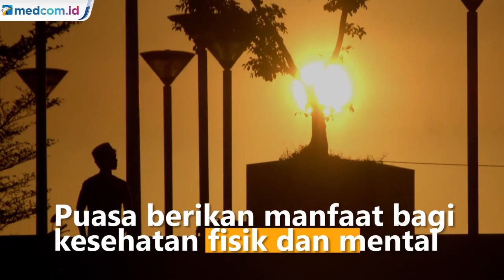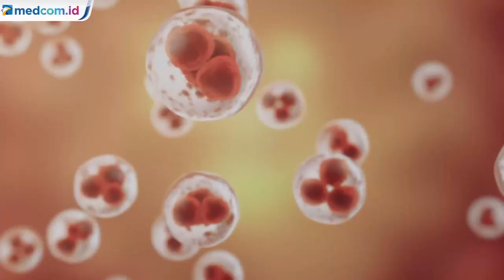Puasa Bisa Jaga Kadar Stres Hingga Kekebalan Tubuh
Puasa berikan manfaat bagi kesehatan fisik dan mental. Salah satunya dapat membantu meredakan stres. Hal ini disampaikan oleh psikiater dr. Ronny Tri Wirasto, Sp.KJ. Saat puasa orang cenderung atur makan lebih baik. Asupan makanan ini turut pengaruhi cara berpikir.

Beberapa studi menunjukkan, mengurangi kadar makan dalam jumlah tertentu selama beberapa minggu akan meningkatkan kemampuan dalam berpikir. Kemampuan berpikir ini jadi faktor mengenali stres. Kemampuan berpikir yang baik akan hasilkan emosi yang lebih terkendali.

Berpuasa juga akan menjaga hormon kortisol, yang berkaitan dengan respons tubuh saat stres. Produksi hormon kortisol berlebih juga tidak baik. Saat stres, hormon akan teraktivasi secara berlebih, yang memengaruhi makrofag sehingga turunkan imunitas.